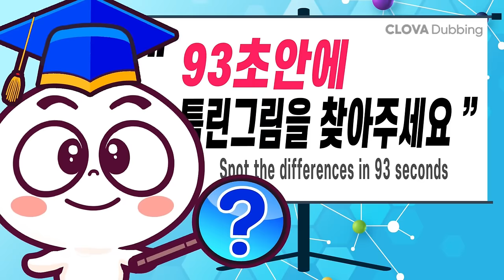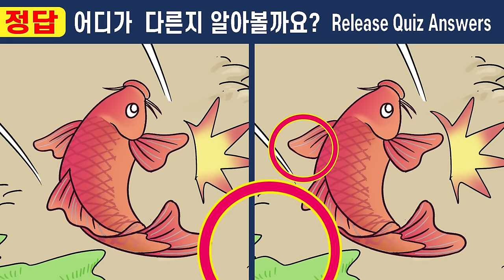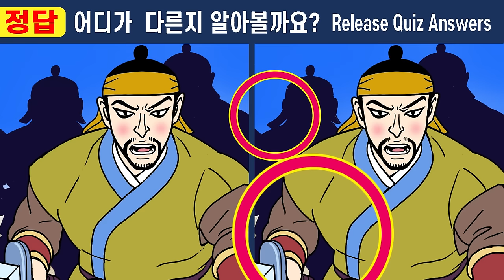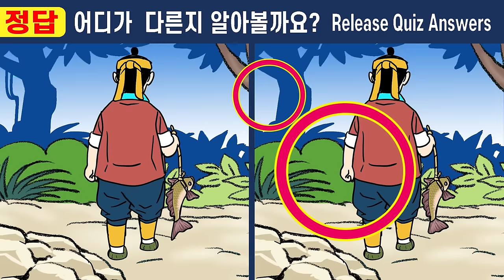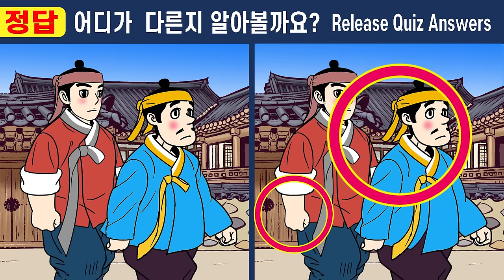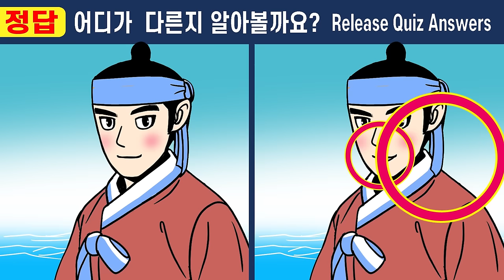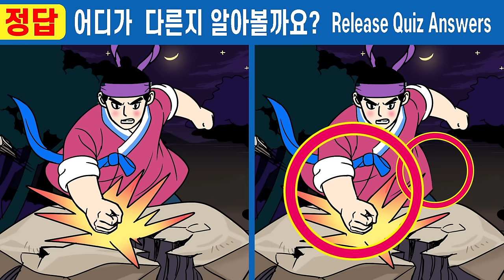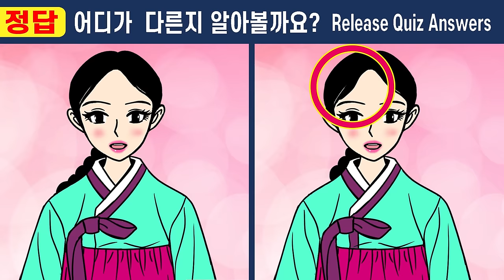몰아보기 1부💕머슴 만석이와 아씨 420화~427화 ㅣ이걸 알고 했더니 집중력이 좋아졌어요!!ㅣ【틀린그림찾기/치매예방】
💕머슴 만석이와 아씨 420화~427화 몰아보기 1부
🍅안녕하세요^^